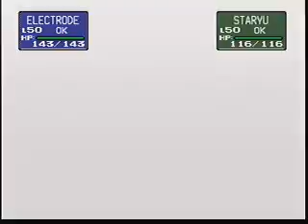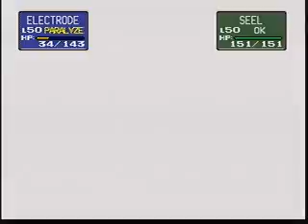Lets Play Pokemon Stadium - Part 15 - Revenge on Misty